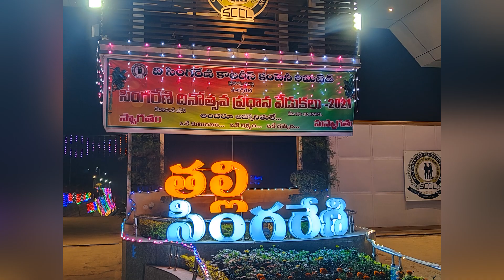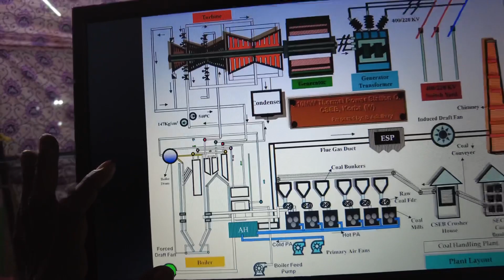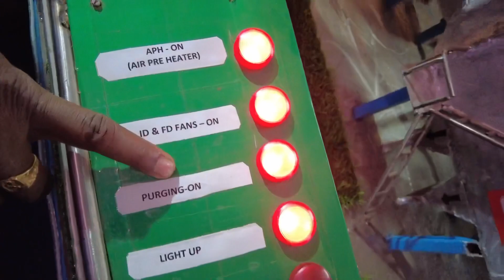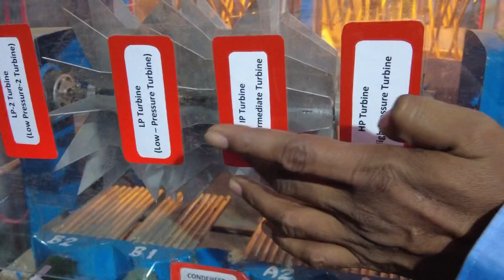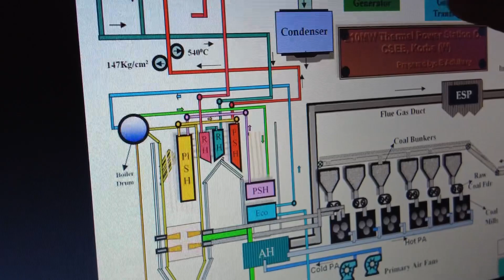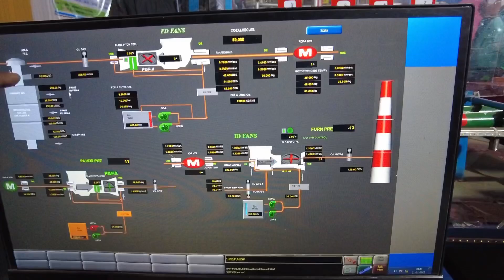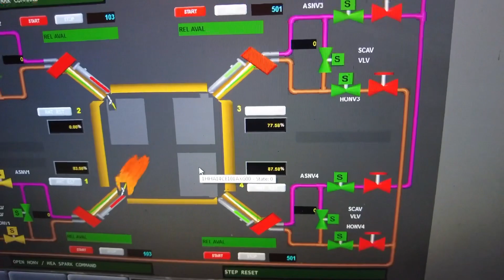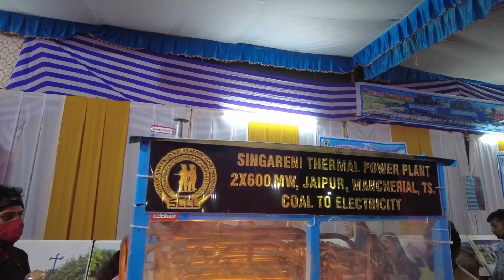SINGARENI DAY CELEBRATIONS @ KOTHAGUDEM | Coal to electricity explanation | STPP | Jabardasth team